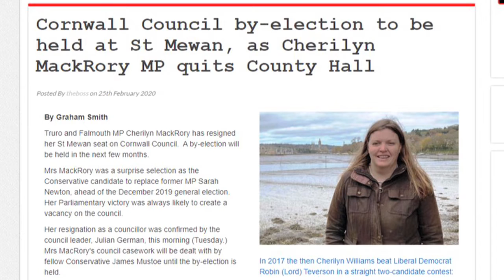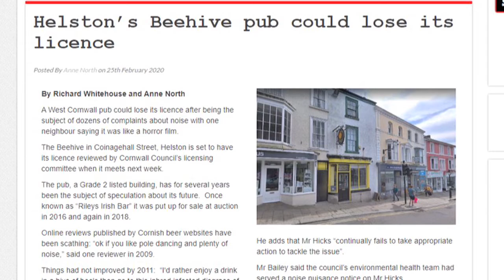Cornwall Reports News Briefing